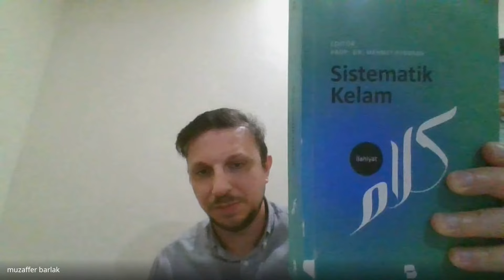Doç. Dr. Muzaffer Barlak / İslam Düşüncesinde İlah Tasavvurları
5 Şubat'ta Düzenlediğimiz Müzakeremiz